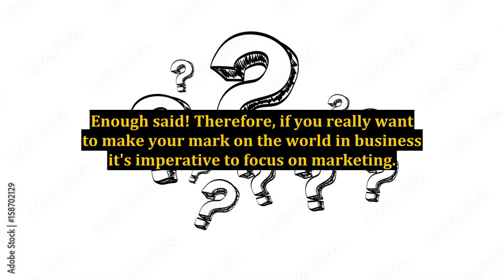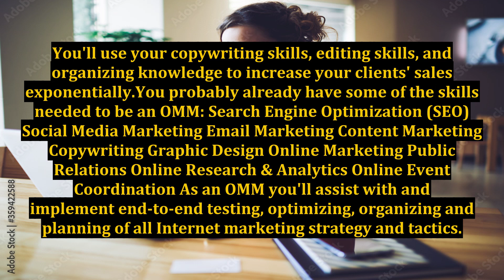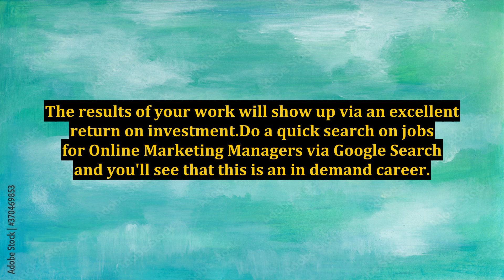Online Marketing Management: A Growing Niche Every Business Owner Needs